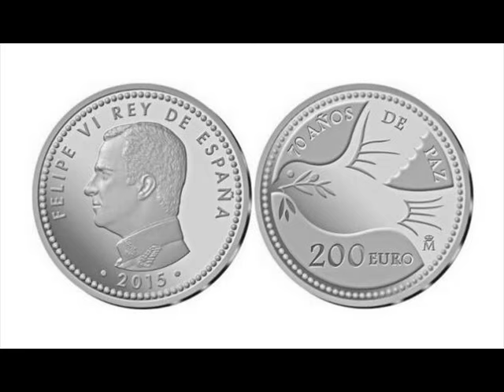Cadipsonians , "Historia Breve de la España Contemporánea"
Cadipsonians "Historia breve de Eppaña Contemporanea"
(versión del tema original "Monkey's Opinion"
 Alerth Bedasse & Chin's Calypso Sextet)